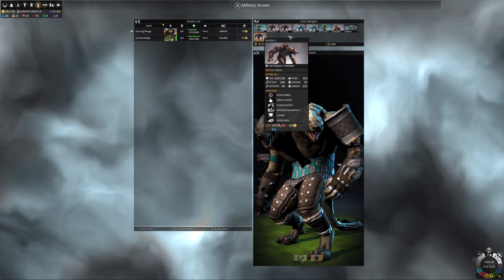Morgawr Playthrough on Endless 6 - Unsinkable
Join me as I play the Morgawr (/Morgwar) and battle to survive the tricky early game while trying to avoid mispronunciation. I really like that this aquatic faction has a unique play style, although it's very easy to get unlucky and lose early against the endless AI.